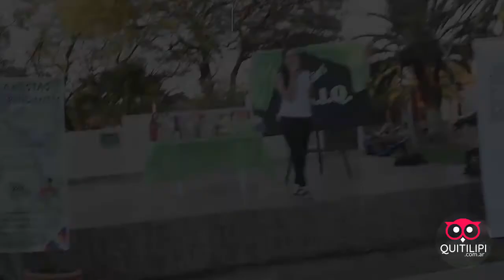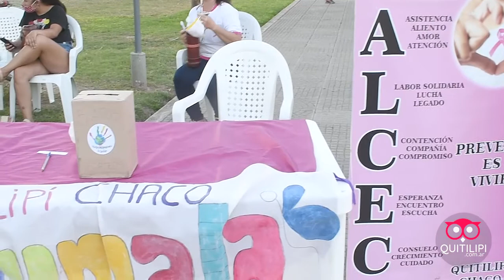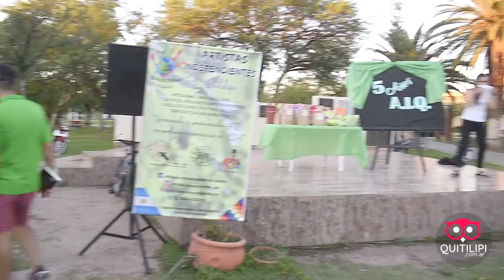Artistas Independientes festejó su quinto año institucional